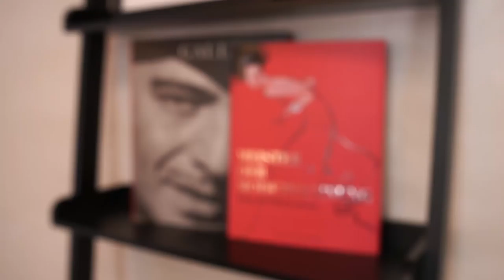The Bow Attitude 🎀 9 LOOKS - UMSTYLING LISA BUSINESS FASHION YOUNG PROFESSIONAL BERLIN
🎀 The relaxed look combines classical elements with Athleisure trends and boyfriedn looks - the perfect business wardrobe for young professionals!  ↓ ↓ ↓ GET THE LOOS ↓ ↓ ↓

🎀 Der Relaxed Look kombiniert klassische Elemente mit Komponenten des Boyfriend Looks... ↓ ↓ ↓ ALLE LINKS HIER ↓ ↓ ↓

Schuhe Lacoste

Outfit 5: The Shirt Blouse
Shirt Bluse Seidensticker
Schuhe Lacoste

Outfit 6: The White T-Shirt
Oberteil Pieces Alternative
Schuhe Lacoste

Outfit 7: The Casual Lady
Oberteil Seidensticker

Outfit 8: Athleisure Office Look
Oberteil Seidensticker

Outfit 9: Colour Pops
Oberteil Seidensticker

Die Hemdbluse im Boyfriend Fit mit den modischen Stripes und silbernen Schnallen an den Ärmeln, machen den Look zum sportlichen Atheleisure Look. Diese Sportlichkeit wird durch die Stoffhose in Flared Shape weiterhin hervorgehoben und macht die entspannte Silhouette perfekt.

Klassische Farben wie Blau und Schwarz, werden durch die Akzentfarbe Grün in den Stripes aufgelockert und wirken dadurch gleich selbst viel sportlicher.

Bei all den klassischen und sportlichen Komponenten und Twists, sind die Ohrringe ein weiterer Kontrast, der das Outfit im gesamten Erscheinungsbild abrundet.

Trendtipp: Große und farbige Ohrringe sind total angesagt. Es sind keine Grenzen gesetzt. Größer und farbiger geht immer. Was vor drei Jahren die Statement Kette war, sind 2018 die Statement Ohrringe.

Diese dienen zur Orientierung und zum einfachen Finden der Produkte und werden, falls sie genutzt werden, mit einer kleinen Provision ausgezahlt. Ihr könnt die Produkte aber natürlich auch in anderen Online Shops kaufen.